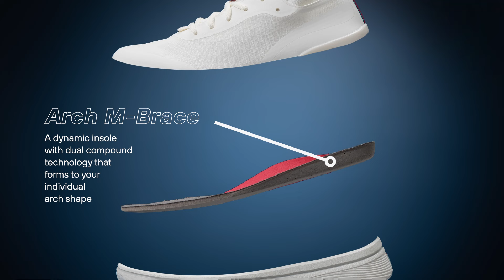Introducing the BALAnce System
BALA Twelves were made to withstand all the rigors of a 12 hour shift, and then some. The key is the BALAnce System - 5 features that work together to ensure that your feet are comfortable and protected from hour 1 to 12, or 13...

The BALAnce System:
Dynamic Cushioning - A supportive and adaptive platform that absorbs impact and returns energy
KnitFit - A compressive layer that gently hugs your feet
CodeGrip - A high-traction, squeak-proof rubber outsole that holds its grip on wet and dry surfaces
ShiftShield - A fluid-resistant, resilient outer layer that is easy to clean
Arch M-Brace - A dynamic insole with dual compound technology that forms to your individual arch shape